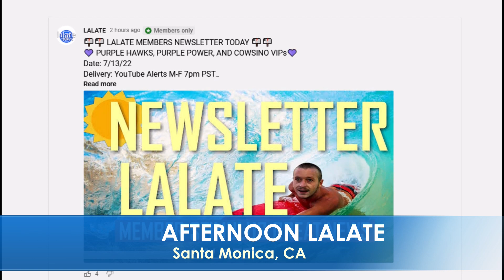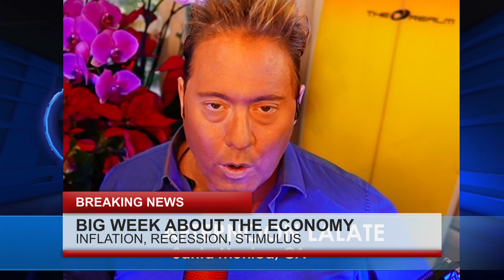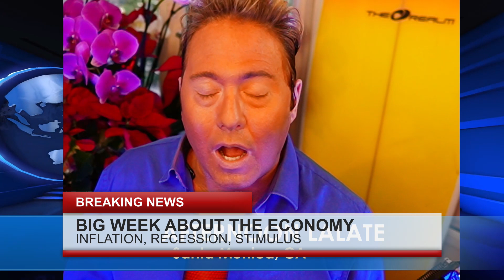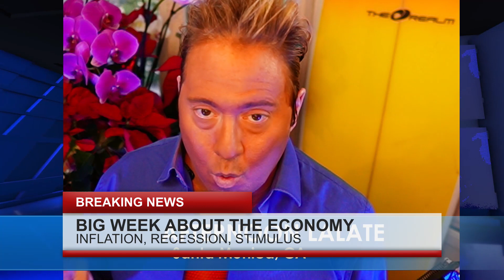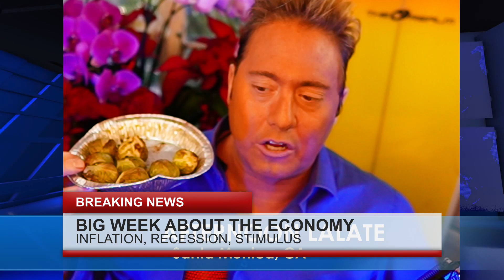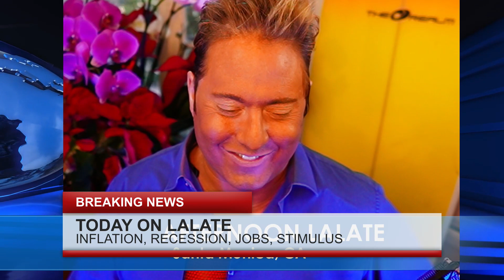STIMULUS Checks NEW 🎅 Financial Reserve Meeting, CPI Inflation: FINANCIAL NEWS 12/14 HOLIDAYS LALATE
Enjoy watching this video from LALATE entitled STIMULUS Checks NEW 🎅 Financial Reserve Meeting, CPI Inflation: FINANCIAL NEWS 12/14 HOLIDAYS LALATE

0:00    Intro:  Stimulus Check
1:00 STIMULUS CHECK UPDATE
2:00 SECOND STIMULUS CHECK
3:00 THIRD STIMULUS CHECK
4:00 FOURTH STIMULUS CHECK
5:00 FIFTH STIMULUS CHECK